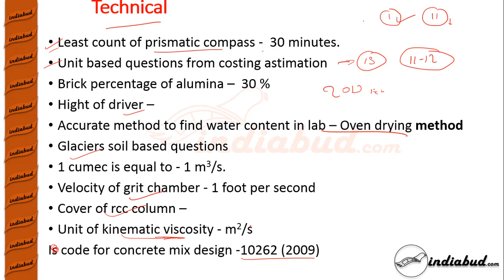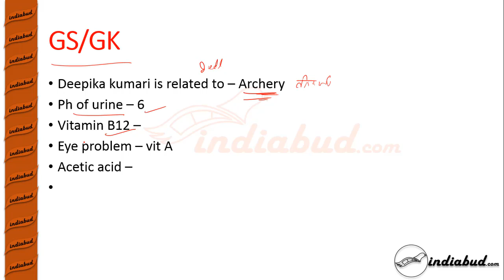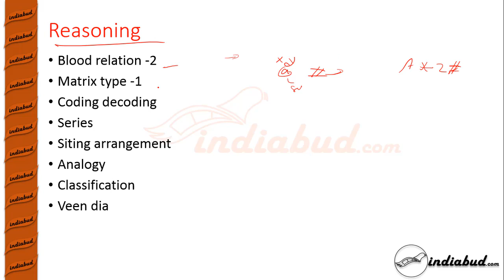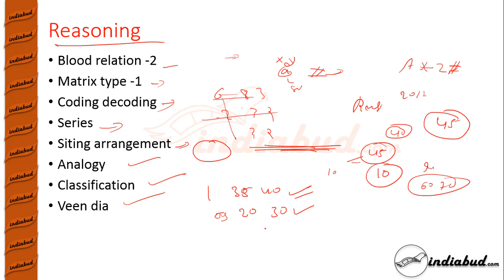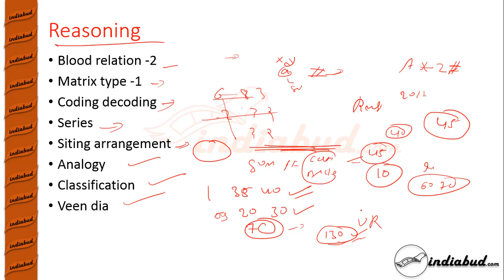SSC JE 2018 EXAM REVIEW (2nd SHIFT CIVIL ENGG) ll TIER-1 EXAM ANALYSIS WITH SOLUTION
1. Quantitative Aptitude for Competitive Examinations
2. Teach Yourself Quantitative Aptitude
3. Quantitative Aptitude for All Competitive Examinations
4. Naveen Ankganit (R.S. Aggarwal) S Chand Publishing Latest Edition 2019 (Hindi Edition)
5. R S agrawal math book Quantitative aptitude for general competition in Hindi

1. A Modern Approach to Verbal & Non-Verbal Reasoning
2. A Modern Approach to Logical Reasoning
3. A New Approach to REASONING Verbal & Non-Verbal
4. How to Crack Test Of Reasoning
5. Samanya Budhi Avum Tarkshakti Parikshan (Hindi Edition)

1. General Knowledge
2. Manorama 2019 Yearbook With Free General Knowledge 2019
3. General Knowledge 2019
4. LUCENT SAMANYA GYAN (Hindi Edition)

1. Encyclopedia of General Science for General Competitions
2. Encyclopedia of Samanya Vigyan (Hindi Edition)
3. Lucent's General Science (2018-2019) Session